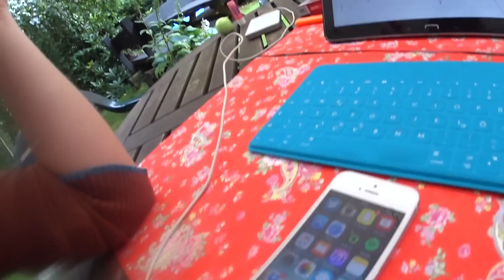Wildnis 2015 // #2 - Erster Morgen, Gartenarbeit, Tiere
Tag zwei auf dem Land. Die erste Nacht habe ich gut überstanden :D

Mein Tablet:

Meine Tablet Tastatur:

MEIN SCHMUCK-SHOP

RW Smith - Turn On
Silent Partner - Indie Romance
Silent Partner - Calm
Topher Mohr and Alex Elenda - Trips

INFO